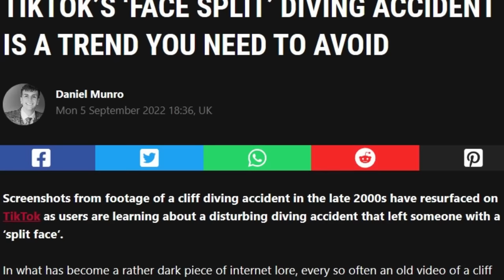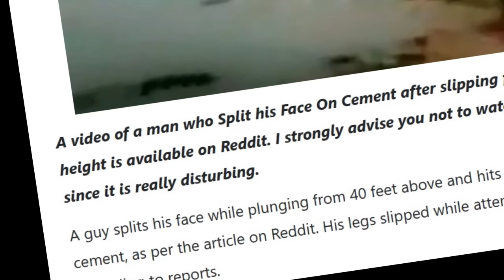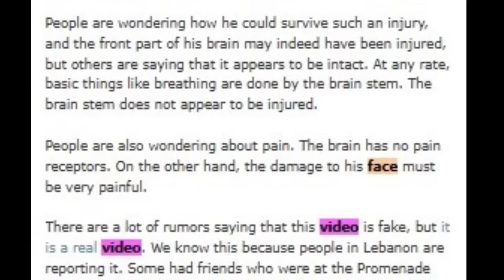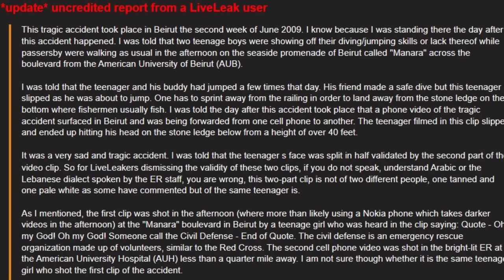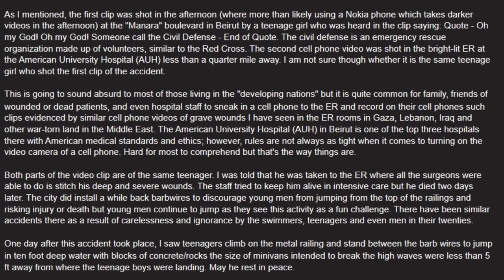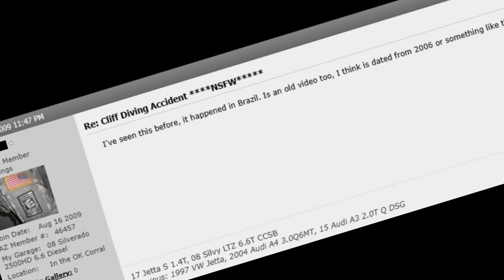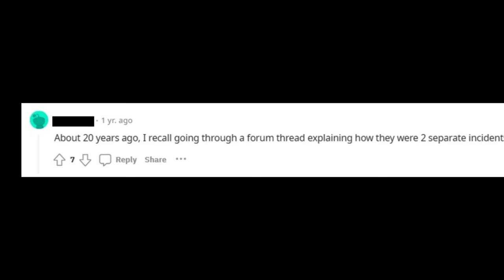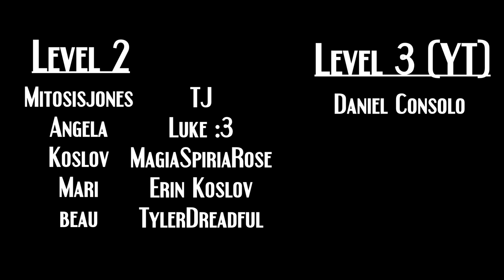The Diving Face Split Video | Internet Mysteries